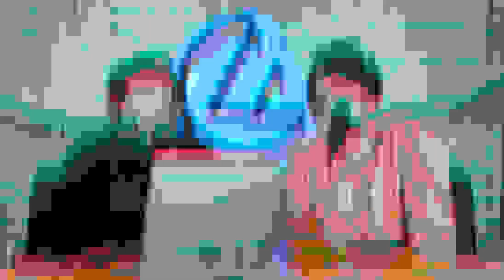Nikko Locastro's New Multi-Year Deal | Grip Locked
Hunter, Trevor, and Konner walk you through everything that you need to know about what is going on in disc golf this past week! From Nikko's new deal to the New World Championship and the end of the 2022 calendar season.